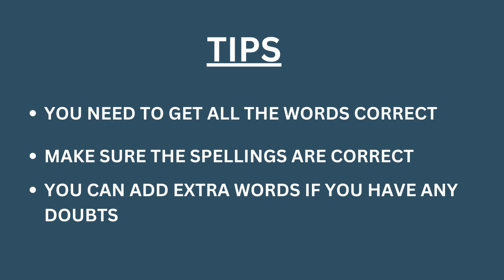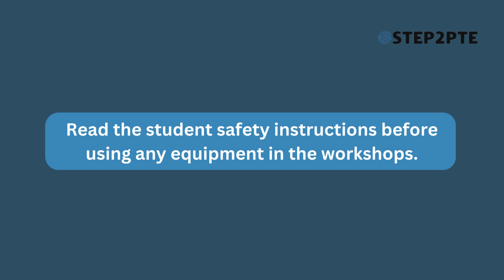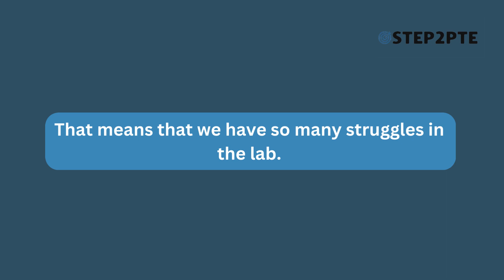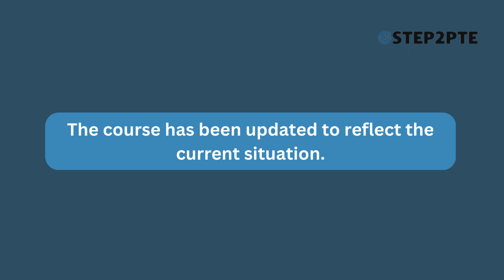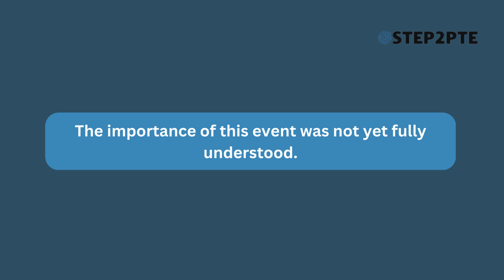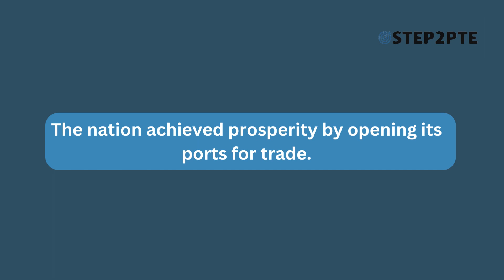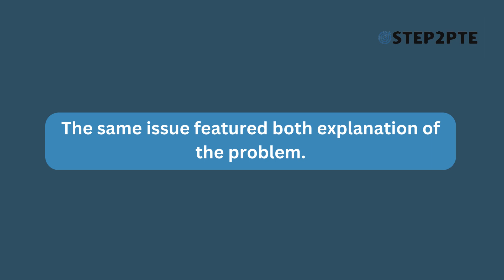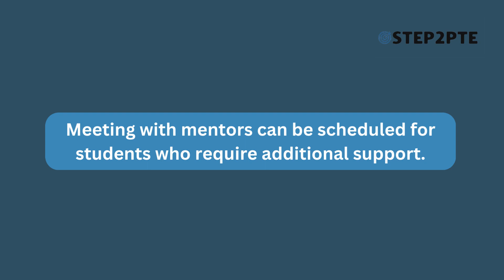WRITE FROM DICTATION - MAY PREDICTION (PART- 2)